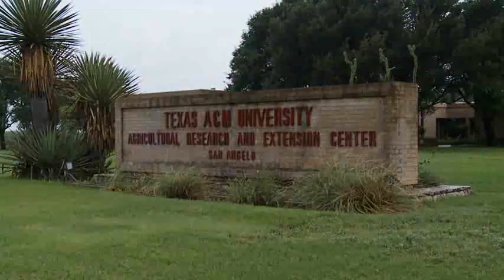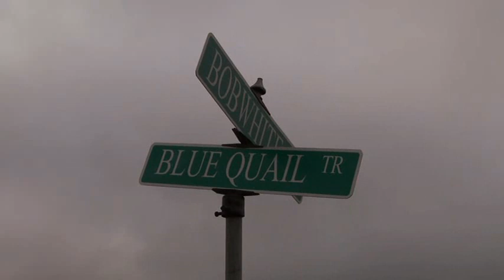Heroes of Conservation 2008- The Quail Professor in Action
Field and Stream Online Editor Nate Matthews meets up with Dale Rollins to see how he works with students at the Rolling Plains Quail Research Ranch to save the quail of West Texas.